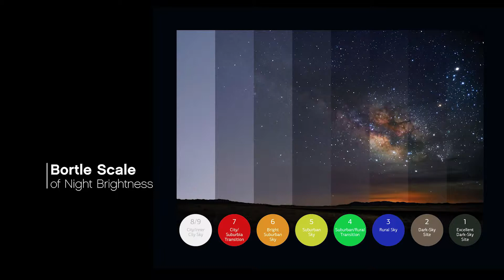Arizona Expedition Season 4 - Harun Mehmedinovic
Arizona Expedition follows filmmaker and photographer, Harun Mehmedinovic as he talks about filming the night sky and starting the Skyglow Project with Gavin Heffernan.